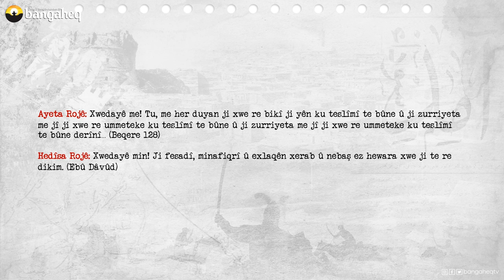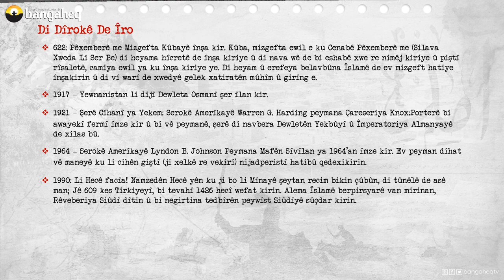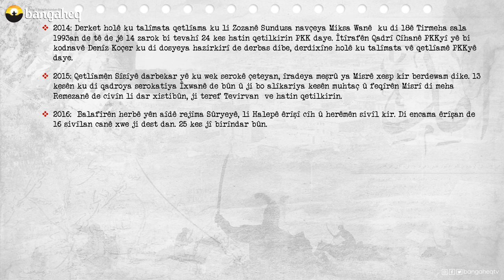Di Dîrokê de Îro - 02.07.2023